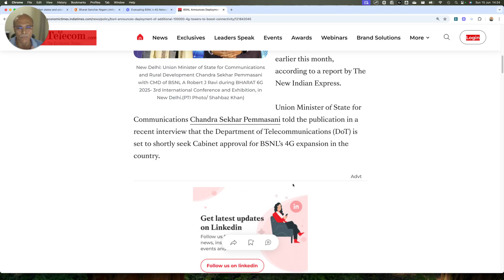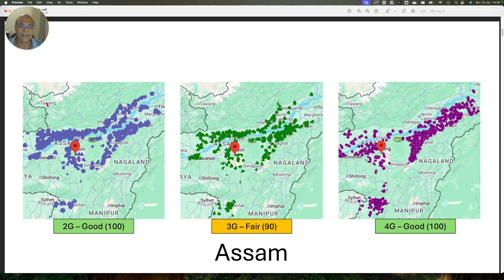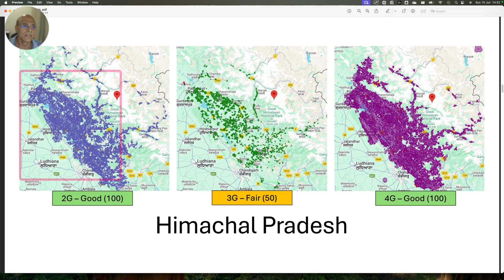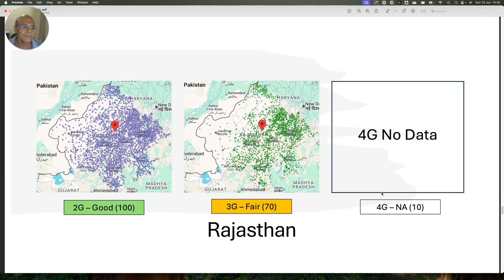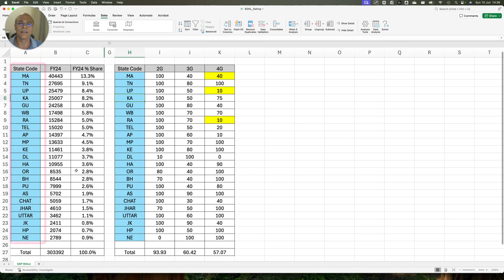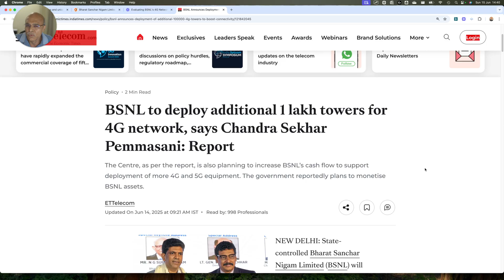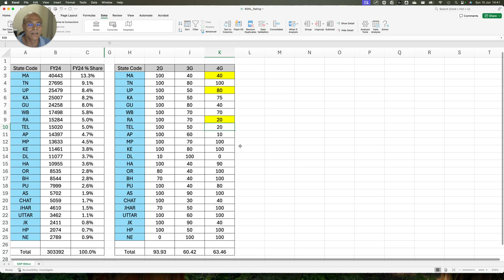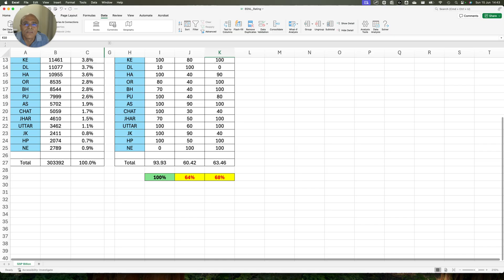BSNL 4G Coverage Reality Check: Scientific Analysis vs Big Claims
In this video, I critically evaluate BSNL’s current 4G coverage and compare it with their legacy 2G and 3G networks using a scientific, data-backed method.

Despite claims that BSNL will deploy 1 lakh new 4G towers, how far has their coverage really come? Using TRAI-mandated coverage maps, I visually mapped and scored network density state-by-state. Then, I weighted this against GDP contributions from each circle to arrive at a Pan-India aggregate score.

💡 Key Insights:

BSNL’s 4G coverage is only ~68% of its existing 2G footprint (with assumptions).

Many states like Rajasthan and UP lack visible 4G data on BSNL’s official maps.

Despite two years of rollout efforts, a 30% coverage gap still remains before reaching past benchmarks.

📊 This method may not be perfect, but it's a transparent and replicable framework to monitor real progress beyond press releases.

⏱️ Timestamps:

00:00 Introduction & Minister's Claim

02:10 Why Comparing 4G vs 2G/3G Matters

03:43 How I Built the Coverage Map Deck

05:49 Scoring States Visually

12:45 Circle-Wise GDP Weighting

14:05 Final Pan-India Scores

17:06 Conclusion: The Real Gap